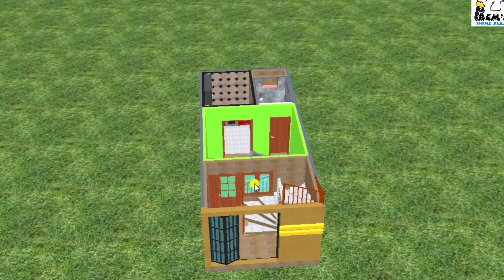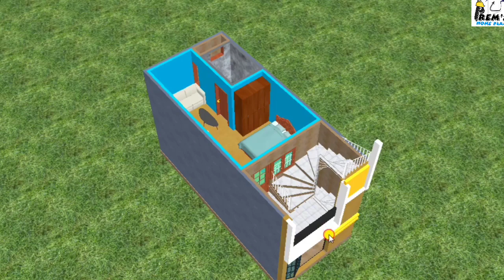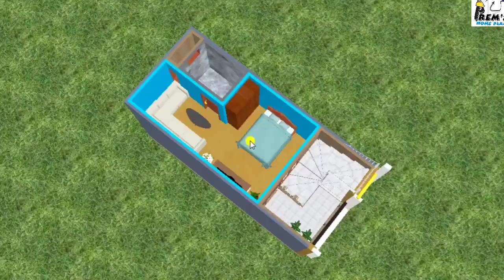12 by 28 house plan by prems home plan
12 by 28 house plan by prems home plan

Hello guys you are watching prems home plan, in this video we discussed a 12 by 28 house planing ideas.
Guys support us to get our upcoming update.